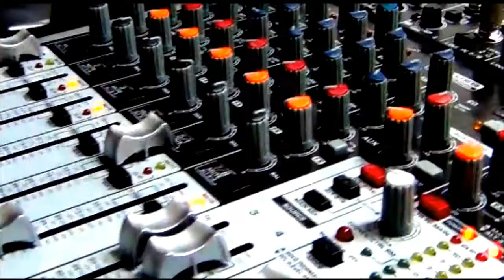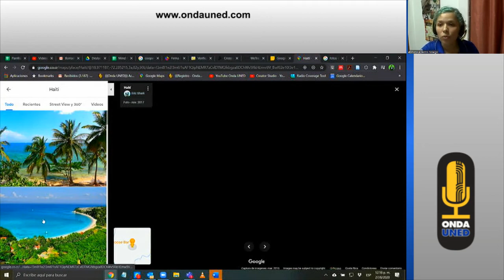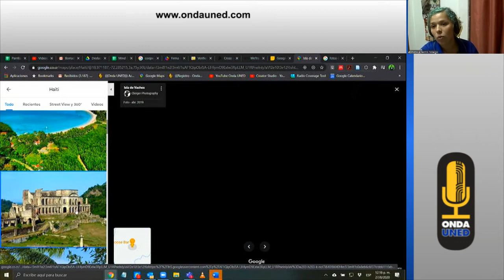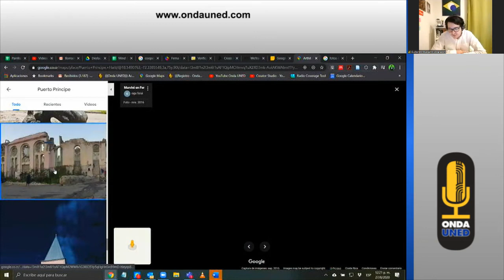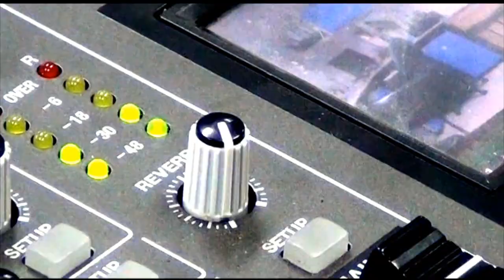La Situación de los Migrantes Haitianos en la Zona Sur de Costa Rica